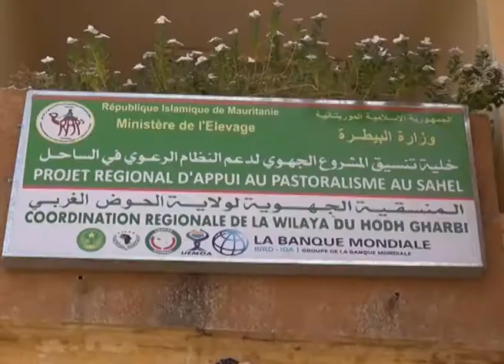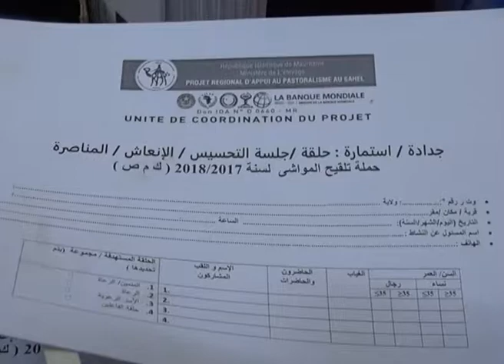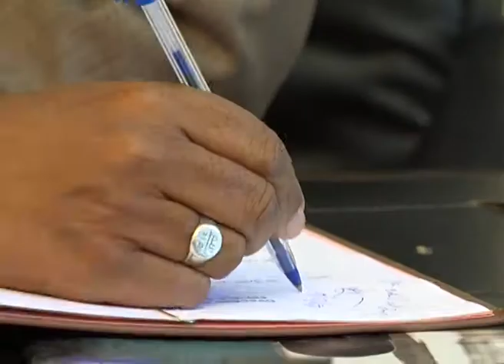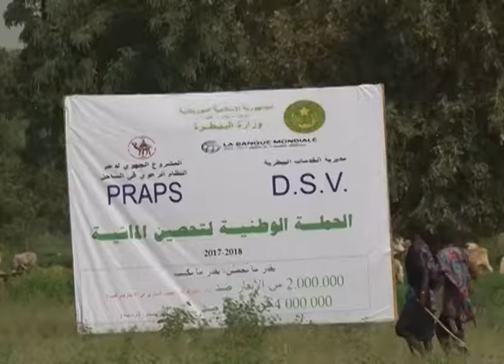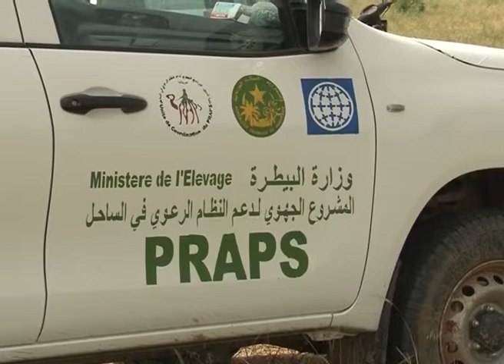Vaccination du Cheptel 2017 2018_PRAPS Mauritanie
Campagne de vaccination  du Cheptel 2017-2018 en  Mauritanie  à travers des entretiens et des témoignages (Autorités administratives, pasteurs, et  des agents du Ministère de l'Élevage  en Mauritanie).